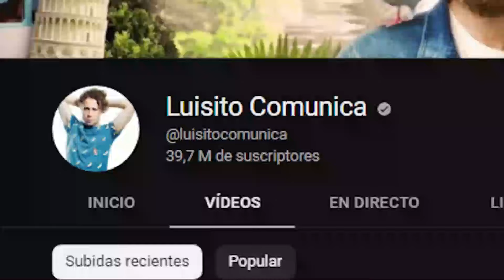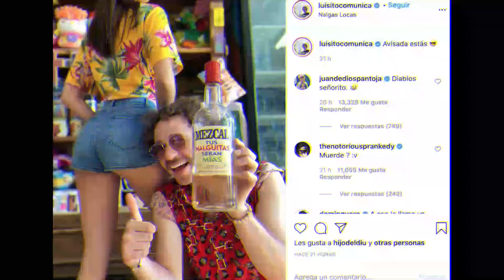¡EXCLUSIVA! SONIC 3 LA PELÍCULA (2024) LUISITO COMUNICA CONFIRMADO para LA VOZ DE SONIC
Luisito comunica regresara para ser Sonic en la nueva pelicula sonic 3 la pelicula 2024, esto se sabe gracias a una filtración de un insaider que
prefiere mantenerse anonimo, y es que lusito comunica sera la voz oficial de sonic por ultima vez?

Mis canales:
🔔 Canal extra en YT: TheFly Music Variant
🎮 Canal Principal (Sonic y mas): iTheFlyU2